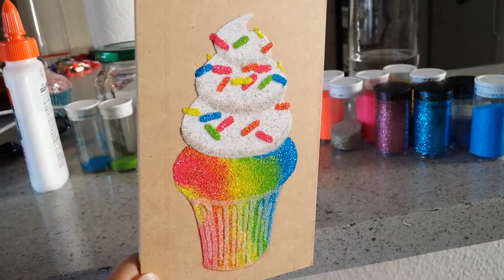Tie Dye Cupcake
Sinful Bliss Cupcakes has a Tie Dye Cupcake. So I recreated it in my glitter style art.